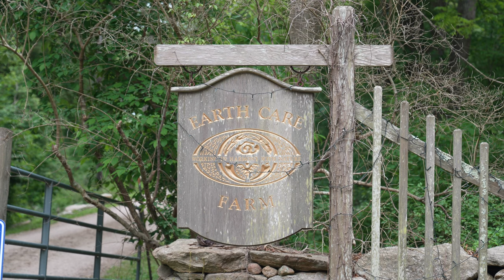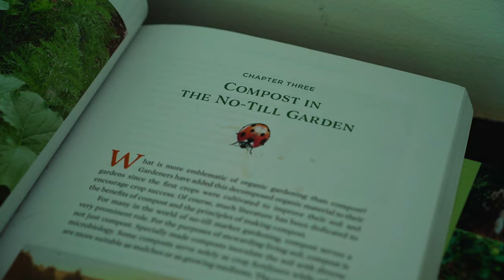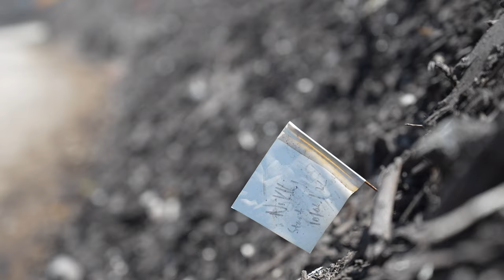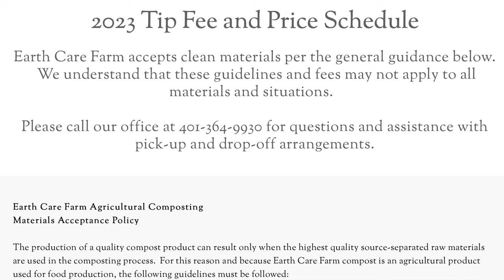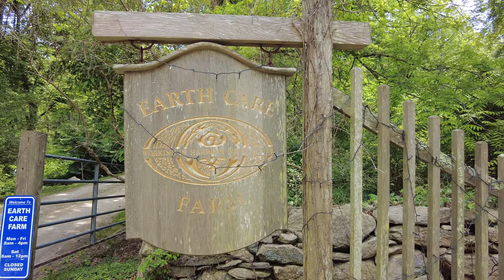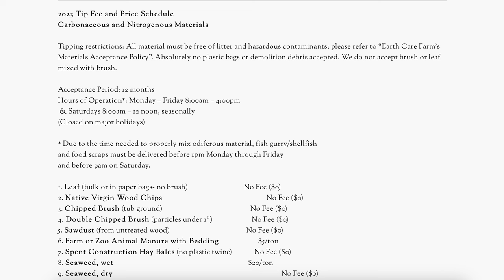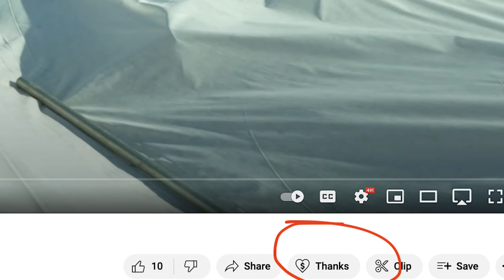See Inside This Professional Compost Farm | How Earth Care Farm was Built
In today's video we get a very generous look into how the great Earth Care Farm got its start.

This video gets into: how commercial compost operations get started, compost farming, considerations for starting a compost farm, how they avoid persistent herbicides, how to make compost at scale, and more!

Music 🎵 👉  "Do or Die" by Wellmess via empidemicsound.com